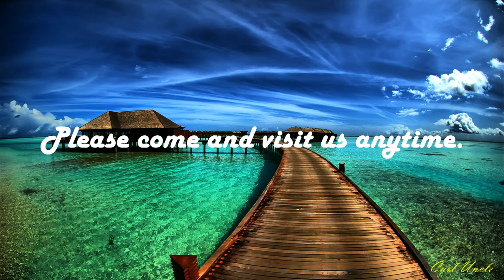Sound Locomotive - Motoaki Furukawa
Carl Uncle challenged the guidance.

Motoaki Furukawa is a Japanese game music composer. He was active in a fusion band called "Voyager" in the 1980s. This album was released on June 24, 1992. Let's enjoy with Carl Uncle.

1080p HD
Carl Uncle's comedy video. Please don't watch it seriously.

01. Sound Locomotive 00:29
02. Rain On The Hill 04:39
03. Station Love 09:37
04. Grand Punk Pailroad 13:55
05. Cash Girl 17:15
06. Fantastic Offroader 23:59
07. Symphony Of Wind 28:17
08. Stardust Field 32:48
09. Sha-Soh 37:18
10. Long Long Distance 41:43

Guitar : 古川もとあき (All Tr.)
Guitar : PATA (Tr.6)
Drums : 神保彰 (Tr.1.9.10)
Bass : 櫻井哲夫 (Tr.1.9.10)
Saxophone : 本田雅人 (Tr.3.10)
Percussion : 斉藤ノブ (Tr.1.2.5.7.9)
Bass : 青木智仁 (Tr.7)
Drums : 渡嘉敷祐一 (Tr.2.3.5.7.8)
Bass : 岡沢章 (Tr.2.3.5.8)
Keyboard : 宮城純子 (Tr.1～6.8～10)
Drums : そうる透 (Tr.4.6)
Bass : 松原秀樹 (Tr.4.6)
Guitar : 是方博邦 (Tr.4)

Guitar : Motoaki Furukawa (All Tr.)
Guitar: PATA (Tr.6)
Drums: Akira Jimbo (Tr.1.9.10)
Bass: Tetsuo Sakurai (Tr.1.9.10)
Saxophone: Masato Honda (Tr.3.10)
Percussion: Nobu Saito (Tr.1.2.5.7.9)
Bass: Tomohito Aoki (Tr.7)
Drums: Yuichi Tokashiki (Tr.2.3.5.7.8)
Bass: Akira Okazawa (Tr.2.3.5.8)
Keyboard: Junko Miyagi (Tr.1 ～ 6.8 ～ 10)
Drums: Souru Toru (Tr.4.6)
Bass: Hideki Matsubara (Tr.4.6)
Guitar: Hirokuni Korekata (Tr.4)